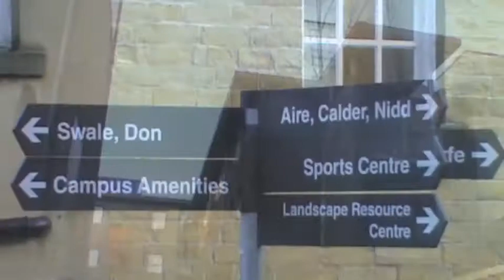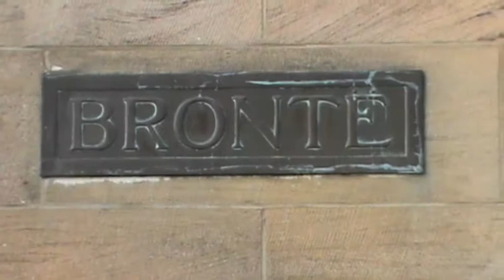Tranquility at Leeds Met Headingley Campus - 16th January, 2012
The 16th of January on Headingley Campus was one of those beautiful sunny Winter days, where the temperature didn't get above 4 degrees Celsius, and in some places the ground frost didn't melt. It was also out of term time, so the campus was unusually quiet with fewer people around. I was required to test out a Sony HandyCam, so decided to have a walk around Campus and film some of the scenery with it being such a sunny and clear day.

Footage was taken between 2:30pm and 3:45pm as the sun was beginning to set.